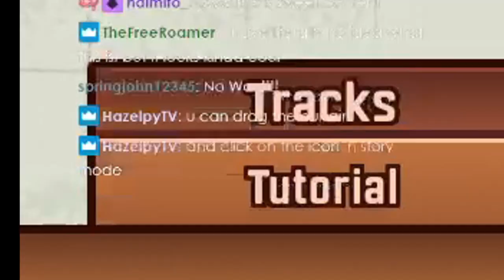THIS LOOKS EXACTLY LIKE THE ACTUAL GAME!! FNF: Battle Cats!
On an earlier stream I got an exclusive look on an upcoming mod called the Battle Cats mod. This mod looks so good, the menu looks exactly like the actual game. Want to see how the mod looks like and plays out? Watch right now and find out!